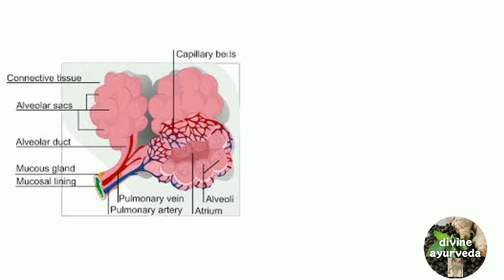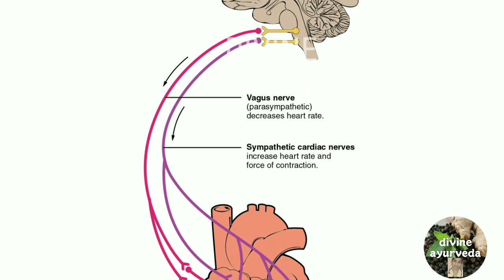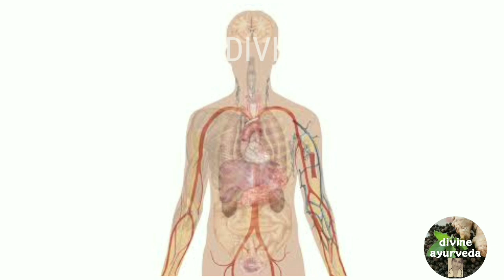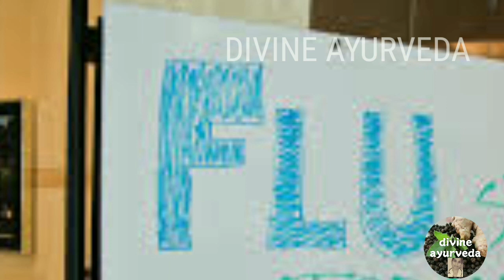Symptoms of COVID-19 infection / கொரோனா வைரஸின் அறிகுறிகள்..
‍know how and what happens when the coronavirus virus enters the human body.